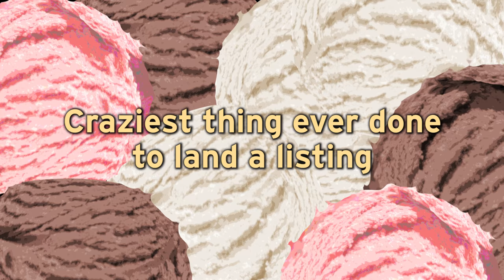TOP THAT With Luis Ortiz and Ryan Serhant of 'Million Dollar Listing’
How far have Luis Ortiz and Ryan Serhant of 'Million Dollar Listing' gone to sell a listing? One spent his own money taking a client out, and the other had a full on make-out session!